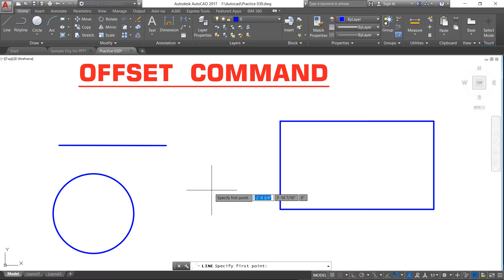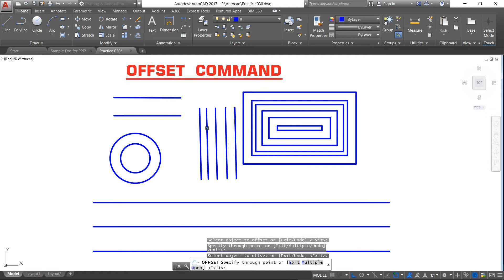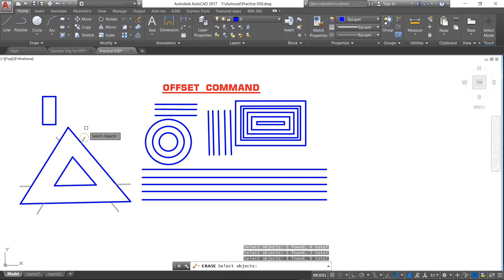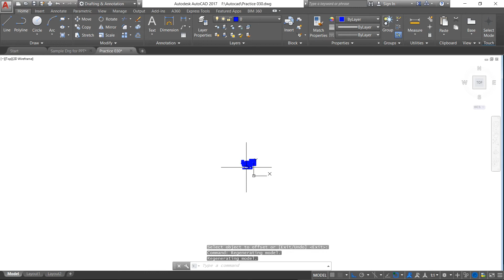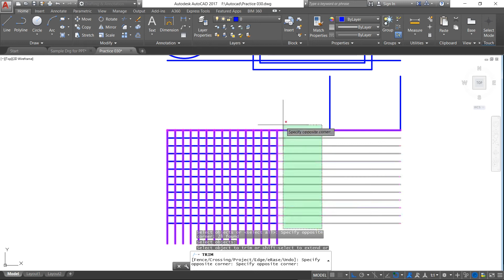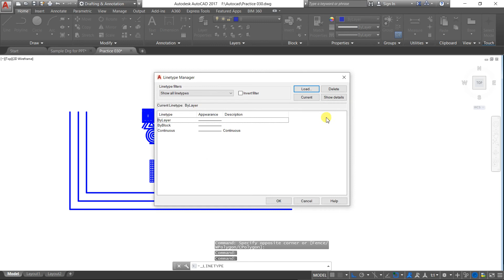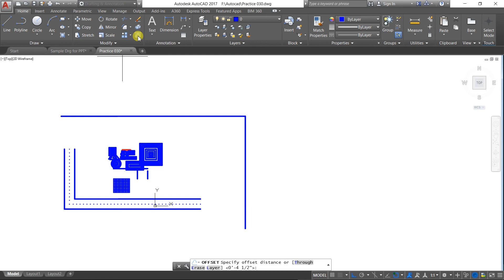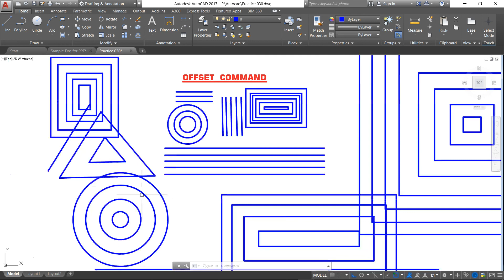AUTOCAD # 028 How to use Offset Command